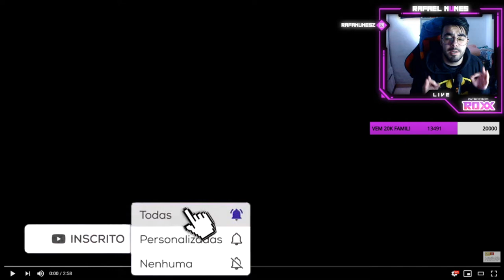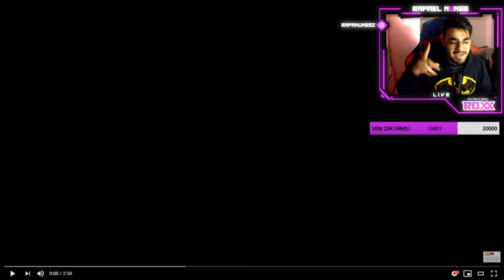MHRAP - Tipo Kira 📖✍️ (Death Note) | Style Trap | Prod. Sidney Scaccio | MHRAP (NERD REACT)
+++ REACTS MHRAP+++